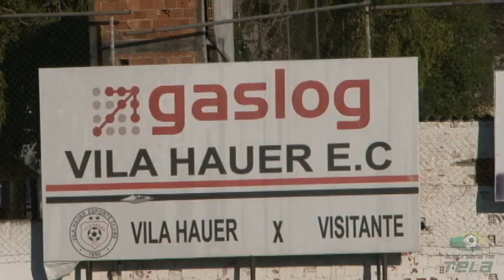VILA HAUER 1x2 VILA FANNY | 1ª RODADA | SUBURBANA 2019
✔ Matéria veiculada no programa Tempo Extra da Rede CNT.
Reportagem sobre a partida entre Vila Hauer e Vila Fanny válida pela 1ª rodada da Suburbana de Curitiba 2019. O jogo acabou com vitória para o Vila Fanny por 2 a 1.